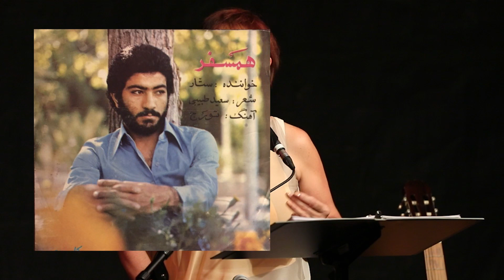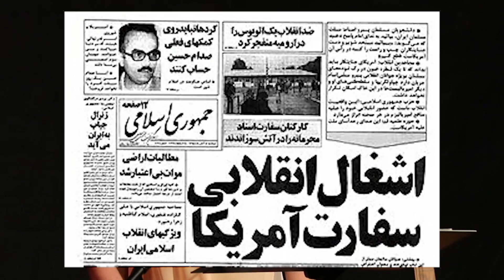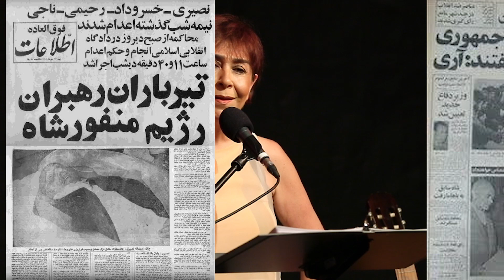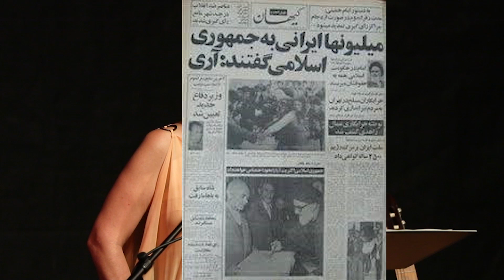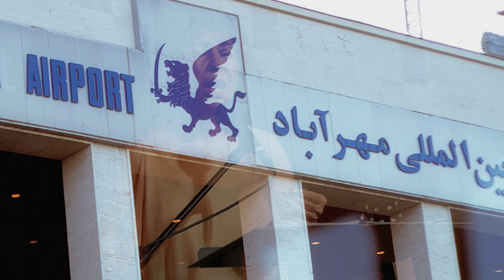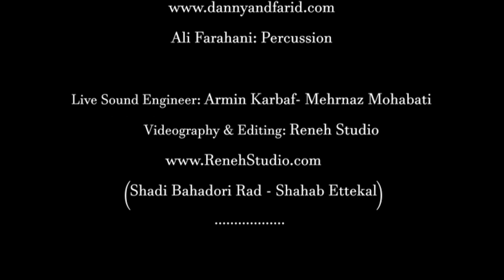Songs of My Life (Part two)ZibaShirazi Ghostwriter writer سایه نویس نویسنده # زیباشیرازی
An autobiographical musical
Telling my life story through old songs ZibaShirazi Ghostwriter writer سایه نویس نویسنده # زیباشیرازی